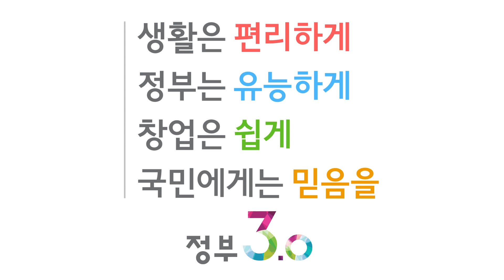[행정30초] 사이버보안 긴급 점검회의 개최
[속기 자료]

- 행정30초

- 사이버보안 긴급 전검회의

- 북한의 사이버 해킹공격이 전 방위로 확산, 사이버 경계태세 점검 및 향후 강화방안 논의

- 김성렬 행정자치부 차관 인사말

- "여러분 아시는 대로 북한이 핵 실험을 하면서 다방면의 도발을 하고 있지 않습니까? 그중에 사이버 분야, 최근에는 고위 공무원들에 대한 스마트폰 해킹시도 등 다양한 도발에 국민들의 불안도 커지고 있는 것이 사실입니다. 우리 행자부 관련 기간 간에도 긴밀하게 협업시스템을 더 보완하고 강화해서 문제가 발생하지 않도록 해주시고..."

- 촬영,편집 : 홍보담당관실 정태원

- 생활은 편리하게, 정부는 유능하게, 창업은 쉽게, 국민에게는 믿음을 정부3.0